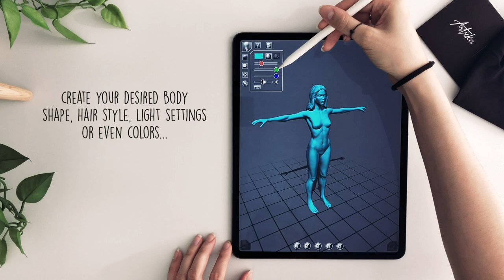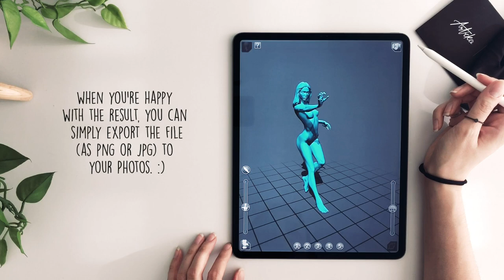How to find the perfect pose for your next character drawing | Mini Tutorial by Laura H. Rubin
This is one of my mini tutorials where I try to answer some of the most asked questions I've got via Instagram.
(!) btw: this is not a paid ad for "ArtPose"! It's just a great app i wanted to show you :)
Tablet: iPad Pro, 2 Gen, 12.9"
App: Procreate 5
Drawing Glove